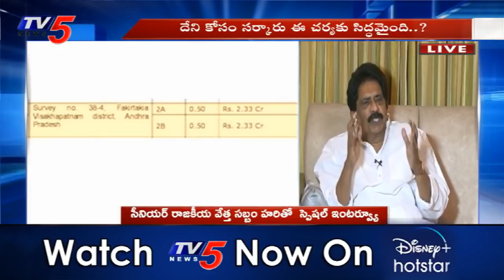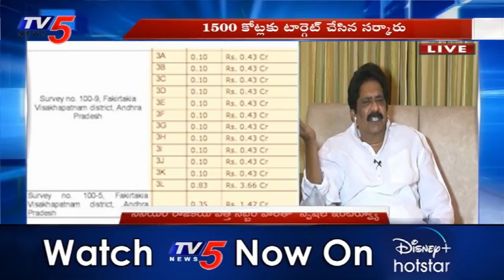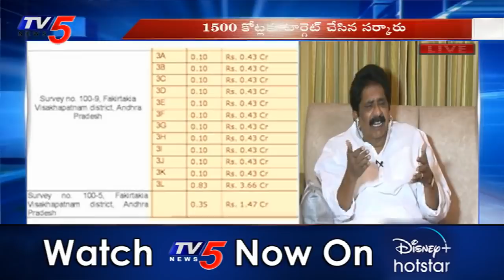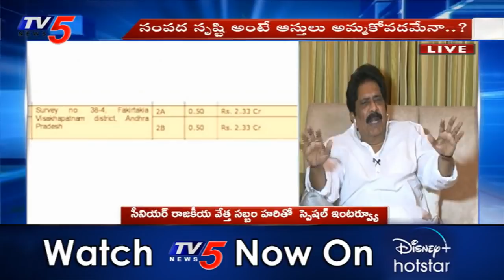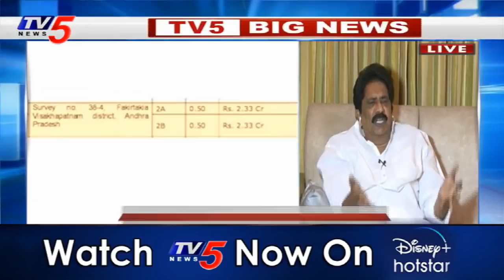TDP Ex MP Sabbam Hari Emotional Words @ TV5 Murthy Live Debate | TV5 News Special